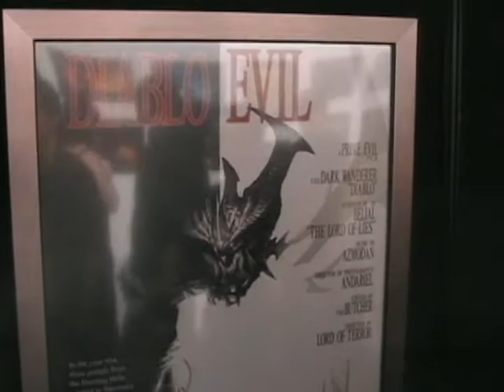BlizzCon 10 - Vlog and Coverage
Stebo leaps into BlizzCon 10, discussing what he saw. This includes the new Demont Hunter class of Diablo 3, pro match ups, and more.